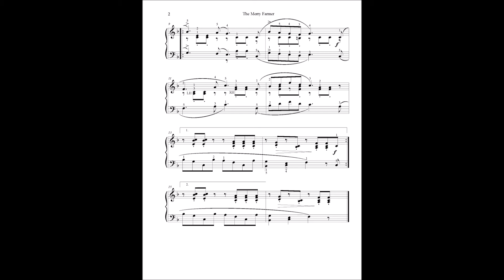The Merry Farmer, Returning from Work (The Happy Farmer), Op. 68 No. 10, by Robert Schumann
The Merry Farmer, Returning from Work (also called, The Happy Farmer), Op. 68 No. 10, from “Album for the Young,” by Robert Schumann (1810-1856). Edited and fingerings by Dennis Frayne.

This sheet music is available for purchase at

Dennis Frayne